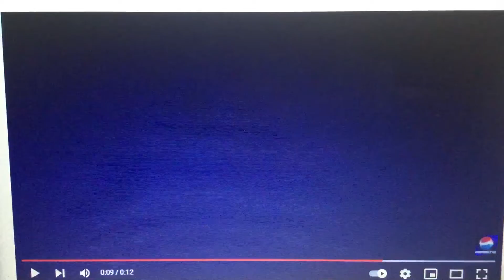MiddKid Original Film Perfect Storm CBS Media Ventures Sony Pictures Television Studios (2021)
From SWAT New Season Today Episodes is Season 5 on October 1 2021 in S.W.A.T in (2017) & Happy Thanksgiving Day